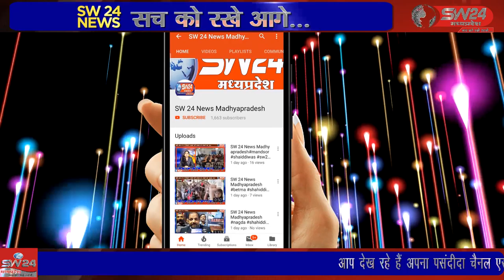segaon- खरगोन जिले के सेगांव में नए भवनों में सरकारी भवन स्थानांतरित कर दिए गए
खरगोन जिले के सेगांव में नए भवनों में सरकारी भवन स्थानांतरित कर दिए गए लेकिन पुराने भवन जर्जर होकर खंडहर में तब्दील हो चुके हैं इन भवनों को जिम्मेदार धराशाई नहीं करा रहे है खस्ताहाल हो चुके यह भवन आसपास के लोगों के लिए खतरा बन रहे हैं । सेगांव से संजय जायसवाल की रिपोर्ट